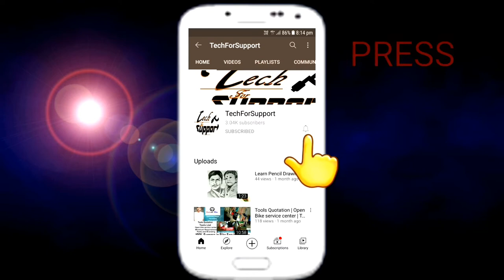Air cooling system in hindi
Air-cooling-system#Air-cooling-system-in-hindi#cooling-system#
1.air cooling system in used in ic engine.
2.Those engine which are directly in contact with air we used air cooling system.
3.cover engine which is not directly contacted with air in that types of eengine we install water cooling system.
4. In air cooling system we use fins around the engine.
5. Fins increases the cross-section area engine and hence cooling efficiency was also increases.
6.when area decreases cooling efficiency decreases.
7.and when area increases cooling efficiency will also increases.
8.Thats why we use fins in the air cooling system.

Here i explainedAir cooling system in hindi.

take care!

TECH FOR SUPPORT
TECHFORSUPPORT
techforsupport